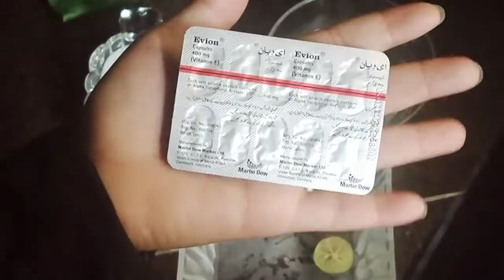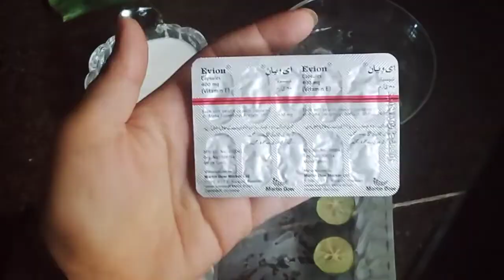Tips For Growth Your Hair 4 Inch In a Week | How To Grow Your Hair Very Fast | How To Long Hair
Hi guys,
Ye Video Special Girls K Liye Bohat Khas Hony Wali
Hai So Koi B Apny Hair Jaldi Se Grow Karna Chahta
Hai To Jaldi Se Ye Video Dekhn.
Umed Karongi K Apko Hamri Video Bohat Pasand
Aygi.
whitening cream
whitening cream
beauty cream
fairness cream
men whitening cream
cream whitening face
face cream
medicated whitening cream
skin whitening cream for men
whiting cream
best whitening cream for men
best whitening cream for oily skin
face beauty cream
navia beauty cream
night whitening cream for face
pakistani fairness cream